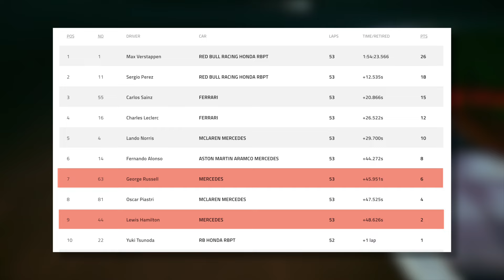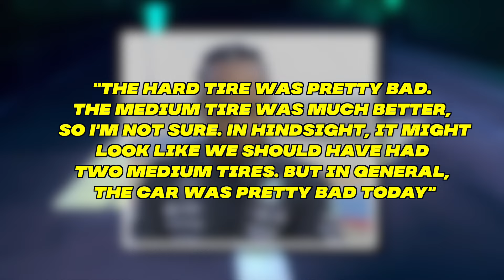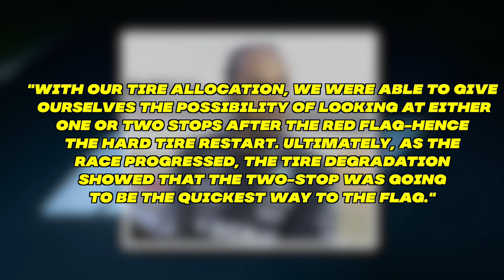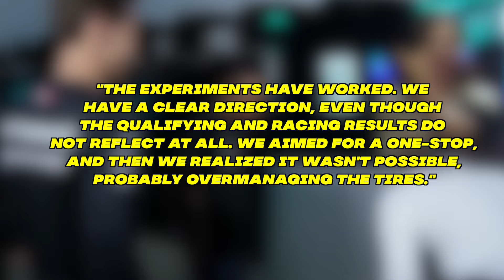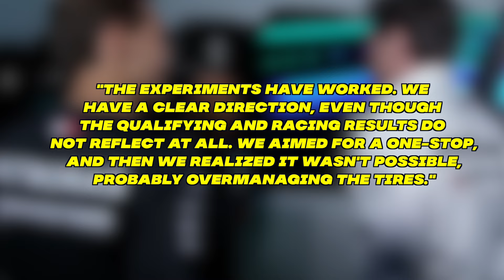HUGE TENSION At Mercedes After Hamilton's FURIOUS MESSAGE!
Now that is another blow for Mercedes!!
After having back-to-back setbacks, Mercedes is now ready for another shot!!
But this Suzuka hit will cost Mercedes a lot. That sounds intriguing, right?!
Well, let's see what is waiting for Mercedes under the hood this time!!!